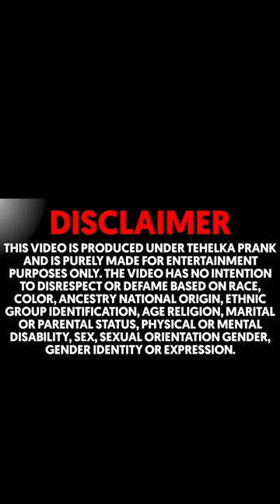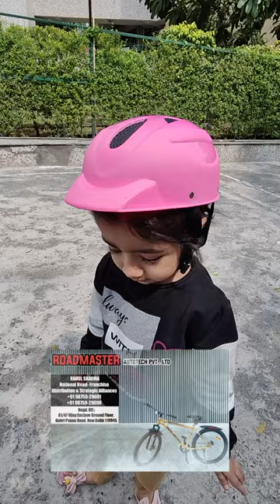बेटी Iknoor को क्या दिया 💥 Tehelka Gift 😍